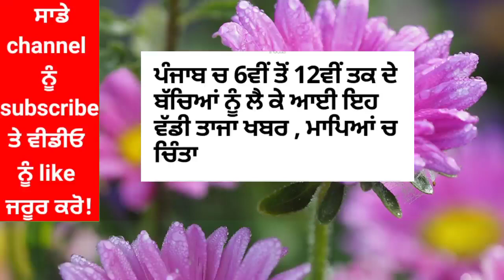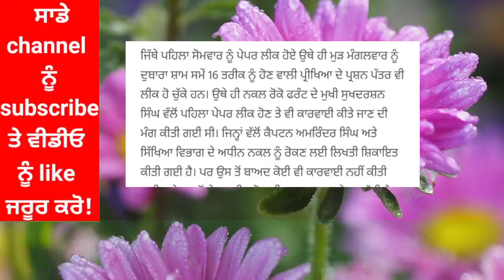Pseb September paper 2021 | Real Question paper september test | PSEB NEWS TODAY |100% paper leak